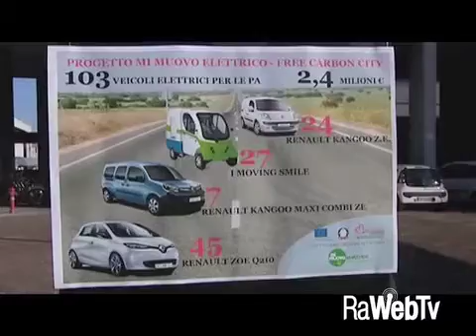mezzi elettrici Bologna 19 01 2016